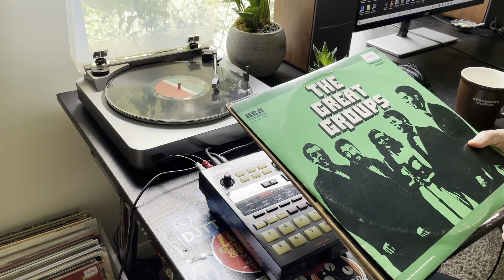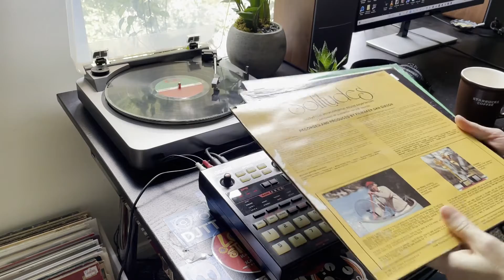Tips for finding samples for lofi beats 🎧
Some tips I've learned that have helped me with finding samples for lofi beats

0:32 EQ and percussion
1:57 Chopping between vocals
3:15 Looking for records and songs